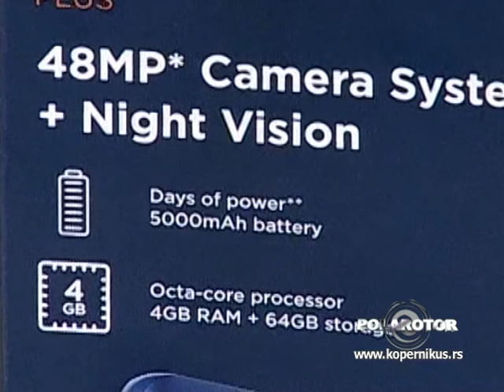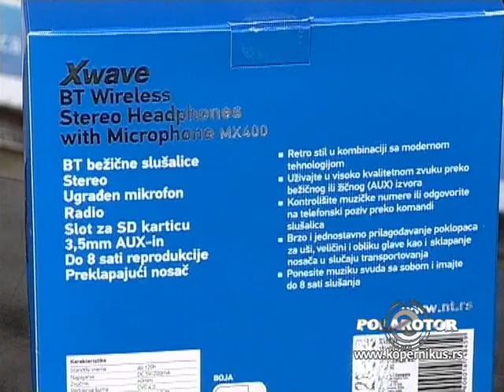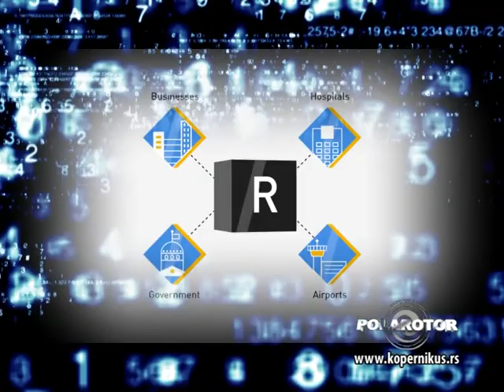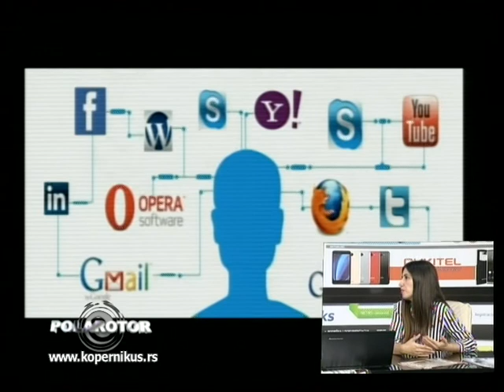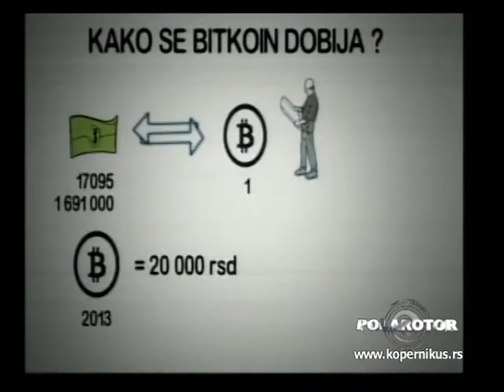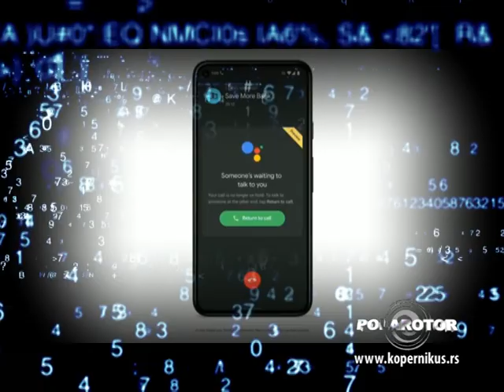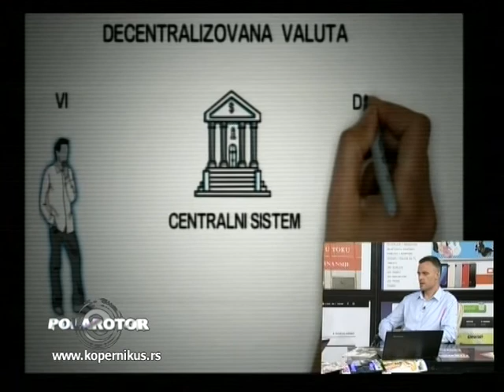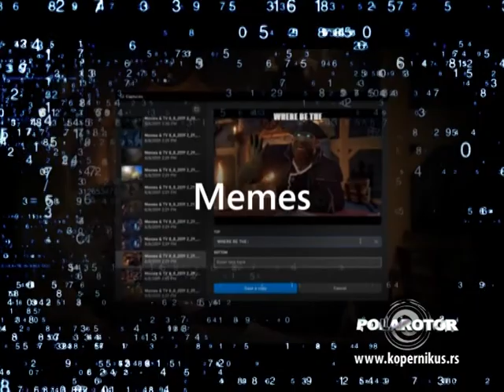Polarotor 1287 / 07.10.2020